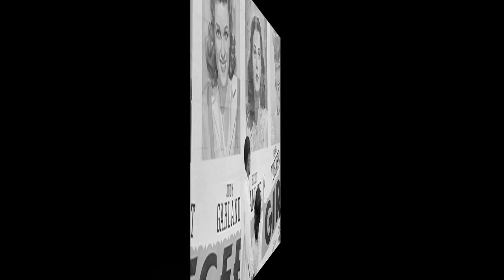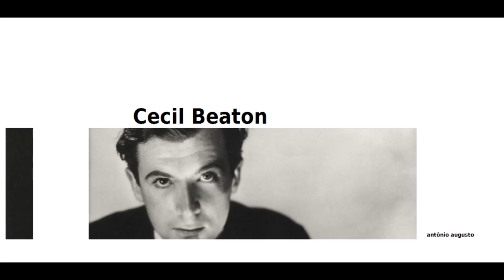Cecil Beaton (Antônio Augusto) - Time on my Hands Smith Ballew 1931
Short photo essay on Cecil Beaton - including pictures of Greta Garbo, T.S. Eliot, Queen Eliabeth II, Queen Mary, the Duchess of Windsor, Orson Welles and some other people.